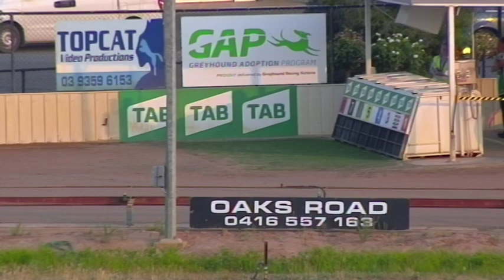SHP MON 13 JAN 20 R3